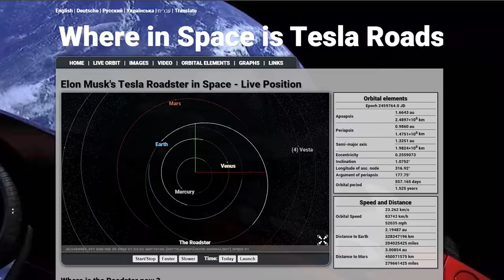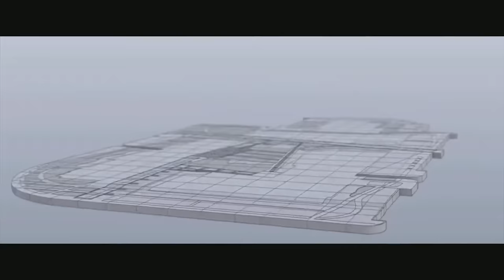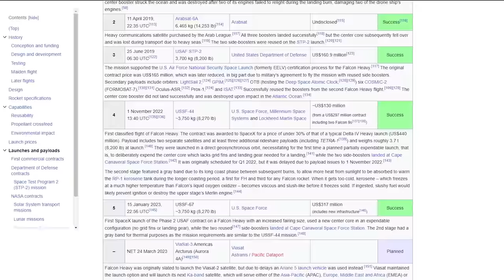Falcon Heavy - SpaceX’s größte Fehlinvestition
Die Falcon Heavy ist zum fünften Mal in fünf Betriebsjahren gestartet. Warum ihre Entwicklung der falsche Weg und damit eine Fehlinvestition für SpaceX ist, schauen wir uns in diesem Deep Dive an!

Danke Niklas für die Hilfe mit dem Skript!

Ad Astra!